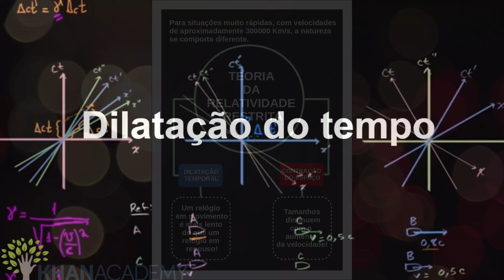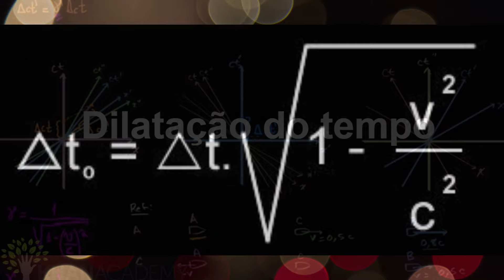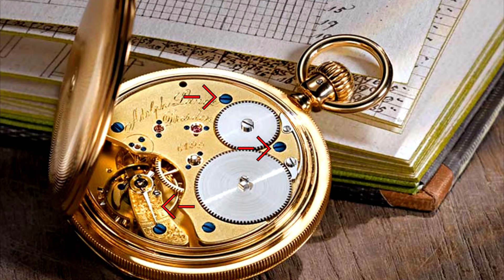Introdução a Alta Relojoaria. A Linguagem da Horologia. Parte 1.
Mais uma vez no canal Relógios Sem Fronteiras, vamos falar um pouco sobre a horologia, dessa vez, tentando entender um pouco a linguagem necessária para entender as histórias e os conceitos nos movimentos dos relógios.

Vamos criar a maior comunidade sobre horologia!

Participe do nosso grupo Oficial no Telegram - gratuito!

Capítulos
0:00 - O que é o Luxo?
02:09 - O que são os Relógios de Luxo?
02:40 - A Linguagem
05:58 - A Analogia da Linguagem
06:40 - Relojoaria Alemã
07:48 - Relojoaria Suiça
08:54 - Conclusão